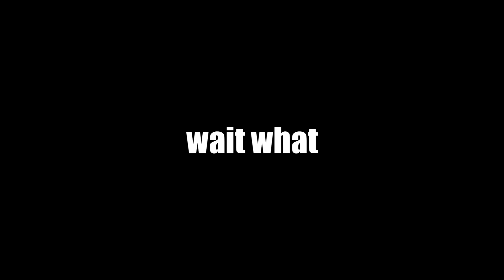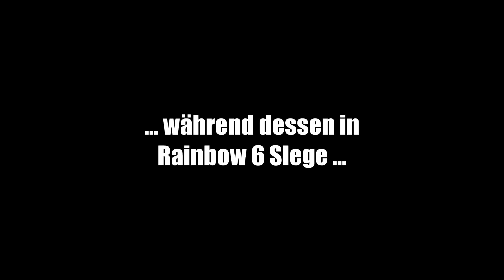BUGS, MOMENTE & HIGHLIGHTS in BATTLEFIELD (PC)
"KOMMENTAR"